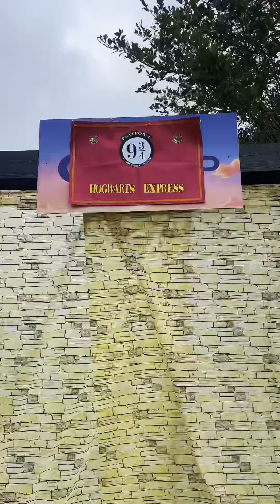Criativo Bilingual Games 2024!